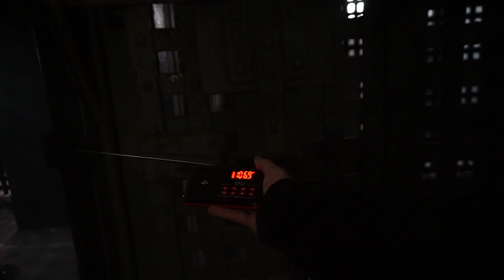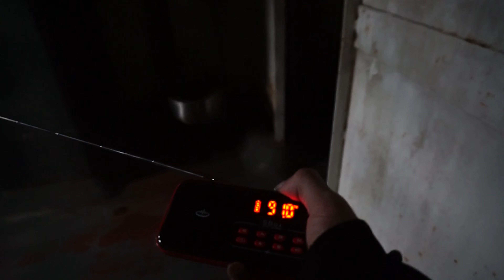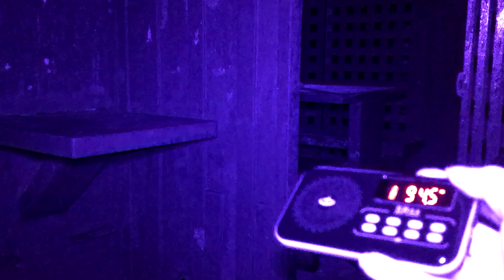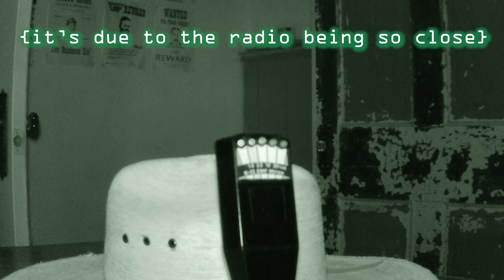THE OLD LAVACA COUNTY JAIL | DAY 2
THIS IS DAY 2 OF THE OLD LAVACA COUNTY JAIL! This investigation was honestly one of my favorites. Lisa, thank you so much for having us back. We love coming to jail house, and no matter what, we're always granted some sort of evidence. And it gets better each time we come. HOPE YOU GUYS ENJOY